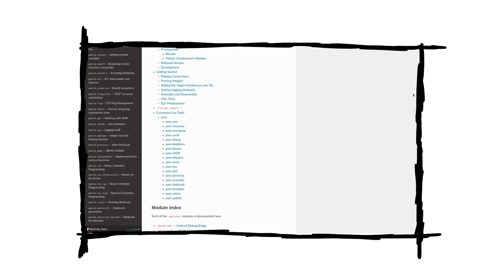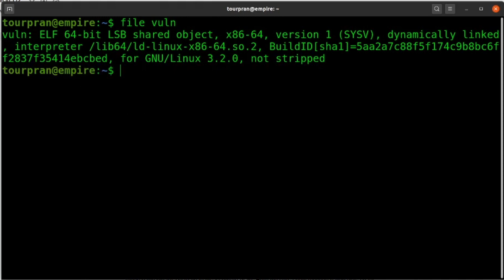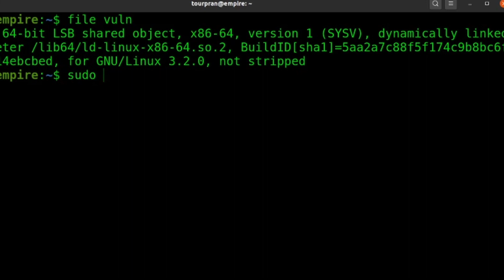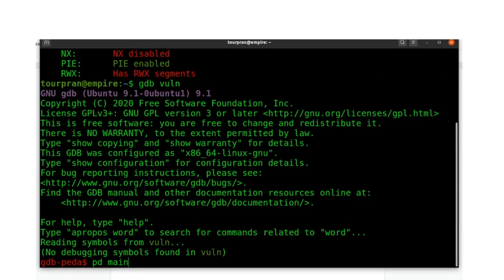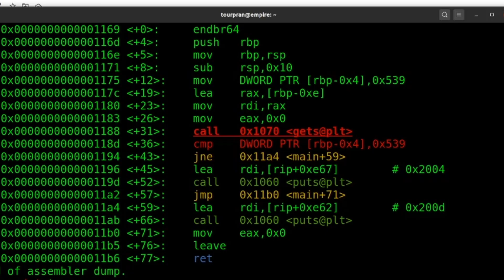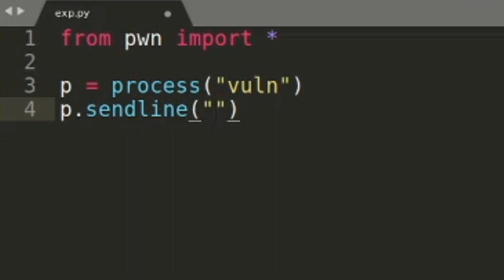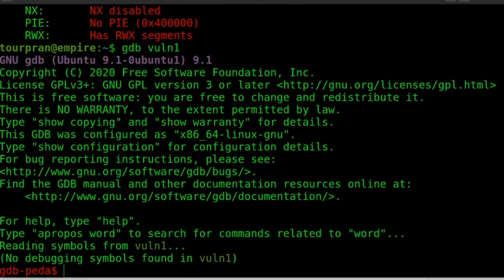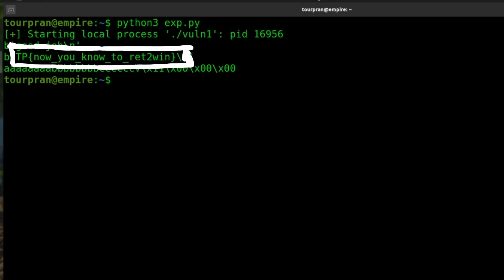Our First Exploit - 02 | pwntools | ret2win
Feel free to join and ask your doubts there. :)
Happy Hacking